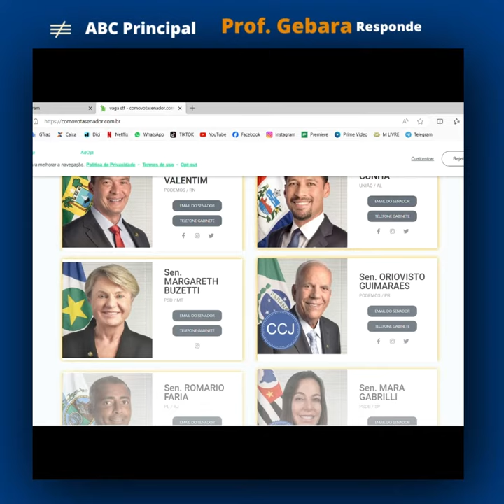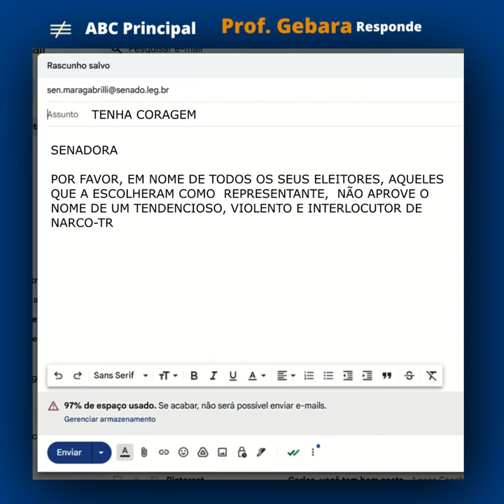COMO VOCÊ PODE LUT4R POR SEU FUTURO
Cobre do seu Senador, aquele que você elegeu, que vote de maneira honesta e justa, contra a indicação de Flávio Dino para uma cadeira no STF. Preconceituoso, vingativo, violento, acusado de corrupção no Maranhão, interlocutor de grupos de narcotraficantes, com passagem livre pelos redutos proibidos para outros cidadãos e que não aceita opiniões contrárias às dele, mandando prender qualquer um que se arrisque a contrariá-lo, NÃO PODE SER MINISTRO DO SUPREMO!
@flaviodino @stf @soysupremo_ candidato @ministrodajustica abc @saocaetano